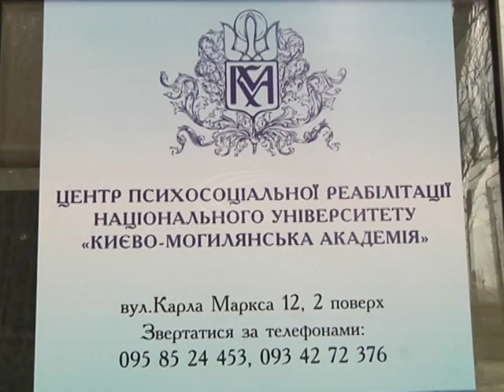На круглий стіл зібрались практичні психологи для обміну досвідом в роботі з переселенцями